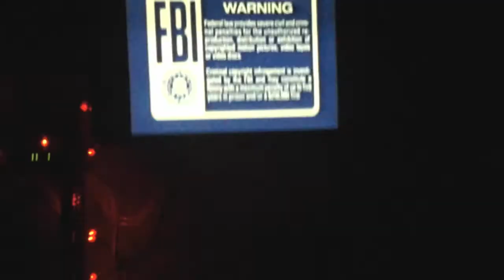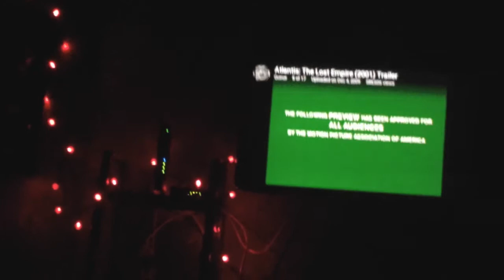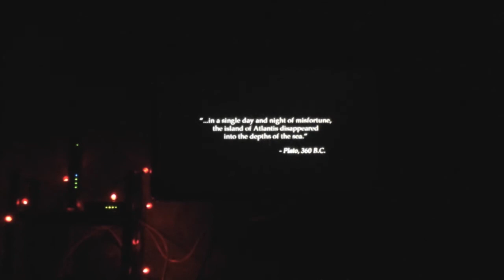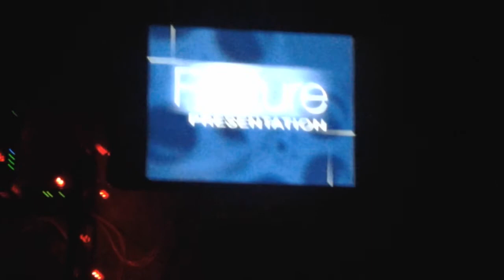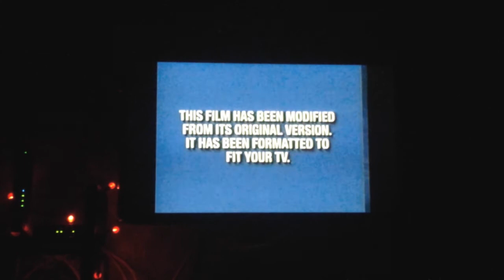Opeing to lego mixels series 1 2001 VHS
Createing to opeing